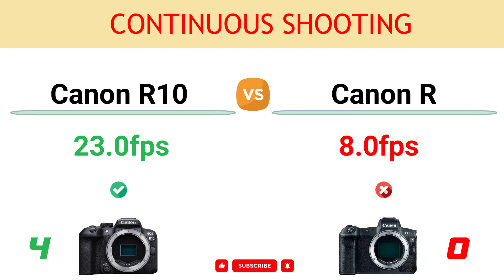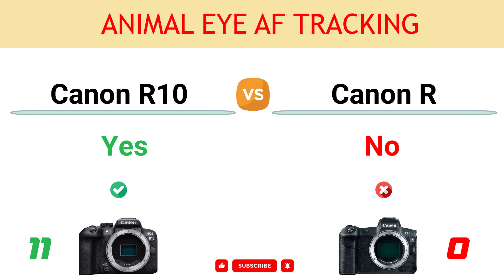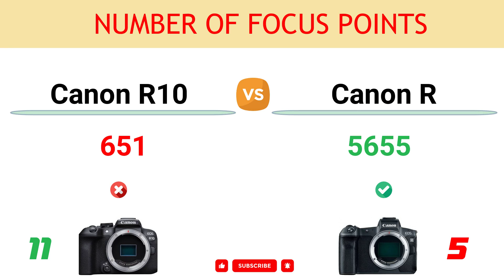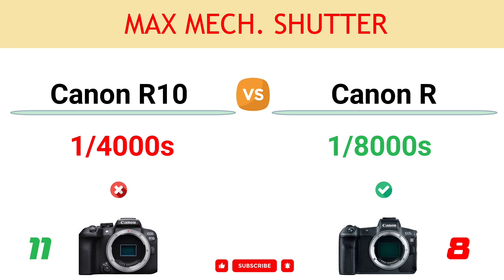Canon R10 vs Canon R Comparison: 11 Reasons to buy the R10 and 13 Reasons to buy the EOS R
In this video, you can find the reasons to choose between the Canon EOS R10 and the Canon EOS R and decide which camera suits better to your needs.

You can read the detailed comparison of Canon R10 vs Canon R

00:00 Video Record Limit
00:10 Built-in Flash
00:20 Image Processor
00:30 Continuous Shooting
00:40 Battery Life
00:50 Weight
01:00 AE Bracketing Range
01:10 Focus Bracketing
01:20 Focus Stacking
01:30 Multi Function/Interface Hotshoe
01:40 Animal Eye AF Tracking
01:50 Anti-dust Shutter Mechanism
02:00 Viewfinder Magnif.
02:10 Sensor Resolution
02:20 Max ISO
02:30 Number of Focus Points
02:40 LCD Screen Size
02:50 LCD Resolution
03:00 Max Mech. Shutter
03:10 Headphone Port
03:20 Environmental Sealing
03:30 Viewfinder Resolution
03:40 Sensor Pixel Area
03:50 Top LCD